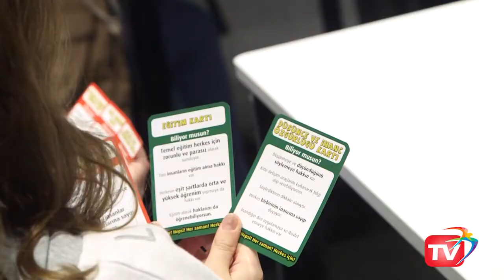Çocuk Hakları Oyunu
Beylikdüzü Belediyesi ve Bilgi Üniversitesi Genç Sesler projesi kapsamında çocuk hakları anlatıldı.

Çocuk Hakları Günü dolayısıyla BAKSM Gençlik Kütüphanesi'nde etkinlik düzenlendi.